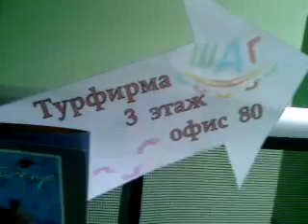Переговоры Поры и МВД в офисе Анисимова - Запорожье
ТЕЗИС ТВ. 28 февраля 2014 года. Горячий репортаж с места события. Прямой эфир. Общественная организация "Пора" намеревалась проникнуть в офис Евгения Анисимова на Анголенко. Идут переговоры с МВД.